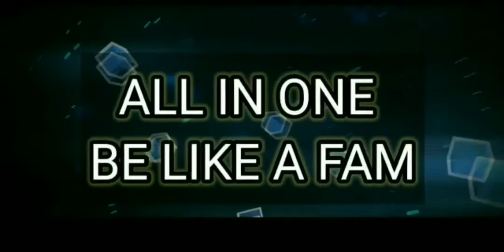Waterfall showpiece for home decoration/showpiece making at home/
Waterfall showpiece for home decoration it's simple and beautiful trick and waste materials craft.please watch this video and like and support.

Cardboard
Scissors
Glue gun
Stone
Green acrylic
Red
Black
Blue
White
Stump